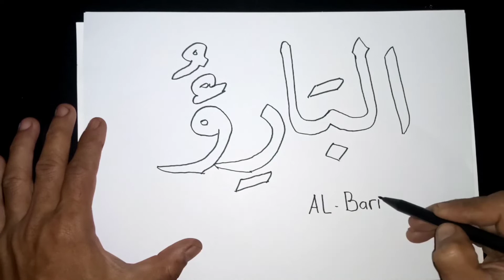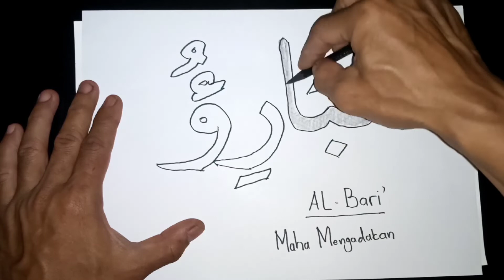ASMAUL HUSNA : AL BARI' ( MAHA MENGADAKAN )